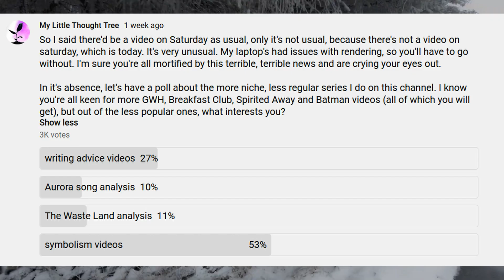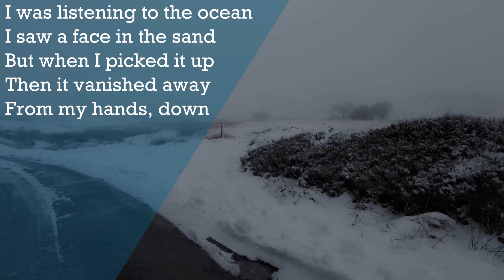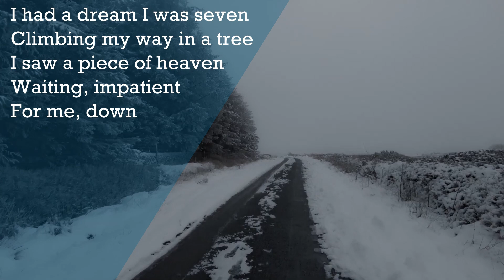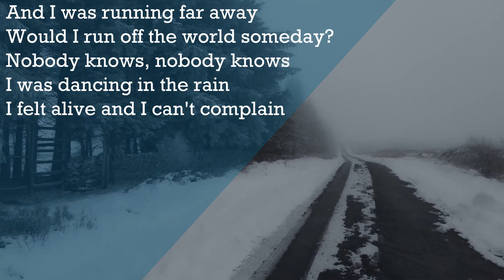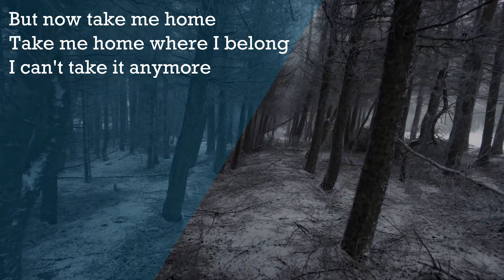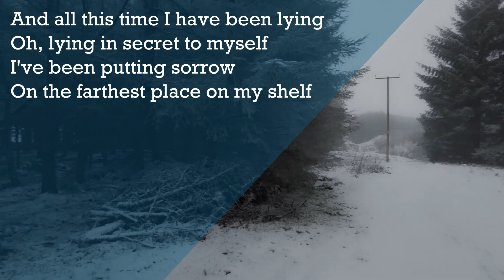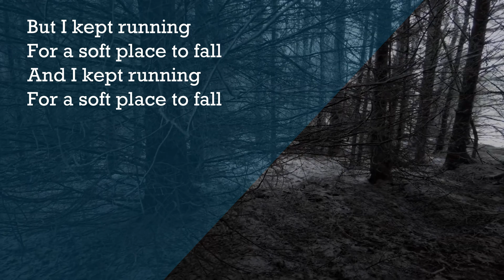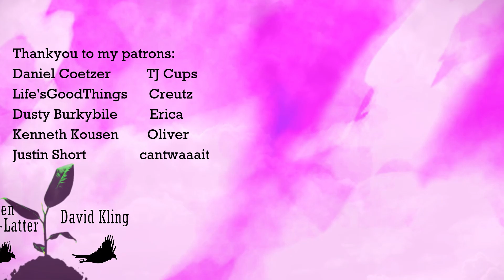Aurora - Runaway | deeper meaning to Aurora's music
Runaway. Probably the most popular song by Aurora Aksnes from her EP 'Running With The Wolves'. Because I like her music so much, I wanted to make an analysis video essay talking a little about its deeper meaning, themes, and the general ideas we can draw from Aurora's song lyrics, and music video.

Thankyou to my small thought tree patrons: CapoXproductions, Dani B, Max Campbell, Caroline Doan, Matthew Jacobs, Alexa Rives, Gaponya, Eugene, Sam Moore, Daniel Zafer-Joyce, This Island Urth, Paul Wilson, Chloe G, Farian, Ryan Mcginness, John McKean, Maria Verghelet, and Sheridan Vahldieck.